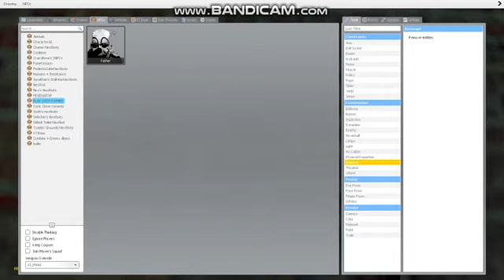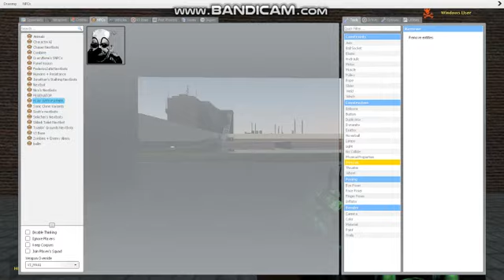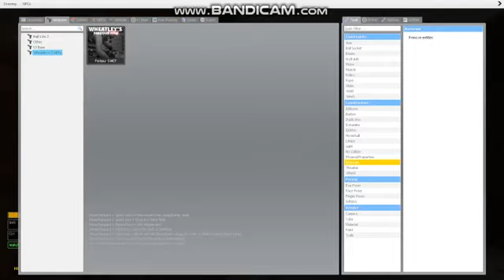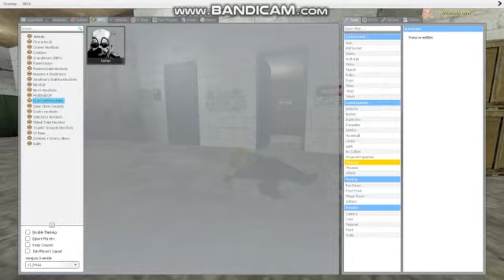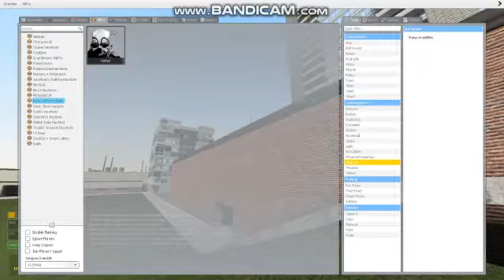GMOD Creepiest Stalker Nextbot